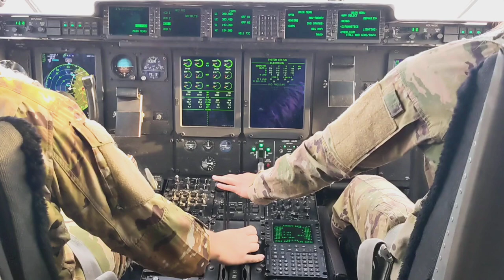C-130J Takeoff Pilot Cockpit View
C-130J pilot takeoff from the jumpseat. Cockpit view.